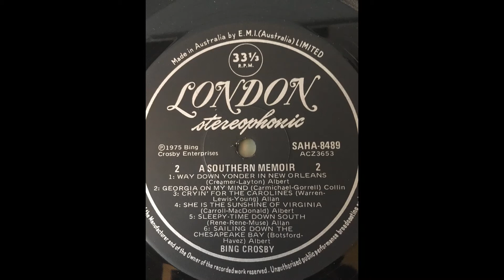Bing Crosby - Sailing Down the Chesapeake Bay (1975)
Wykonawca: Bing Crosby
Album: A Southern Memoir
Rok wydania: 1975
Wydawnictwo: London Records
Prędkość: 33⅓ obr./min